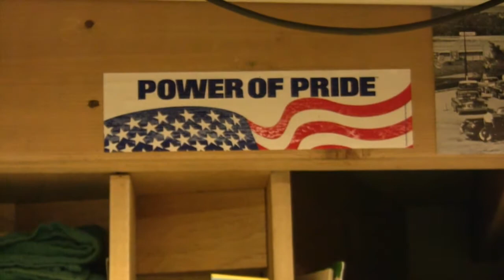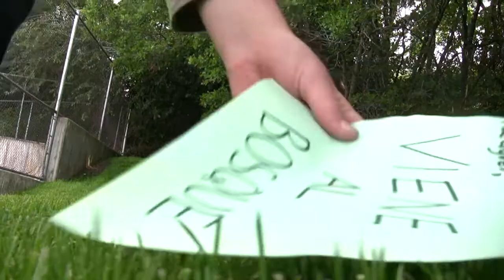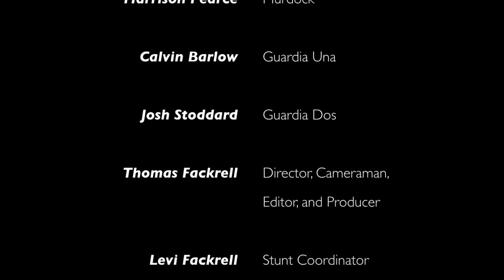MacGyver Sin la Cola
Join MacGyver as he saves his friend from the evil Murdock! This episode has been translated into Spanish for your enjoyment... I think.

Audio taken from Inception Movie Trailer and Genesis, Silver Rainbow.